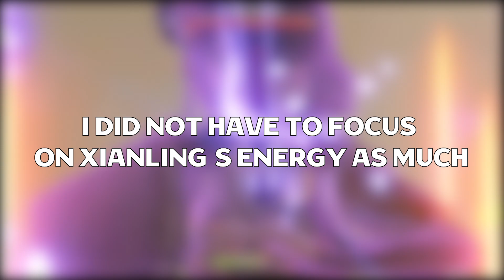International Vaporize Shogun | Genshin Impact 2.1 Abyss Showcase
My attempt on abyss floor 12 2.1 with the vaporize childe team but with raiden
I also forgot to mention how this is more of a Xianling and Childe showcase than Raiden herself
Yeah... these runs were done separately
run 1 purely on Fav Lance
run 2 and 3 on Deathmatch  L90 R1

🎵 Track Info:

Title: I Need You by LiQWYD